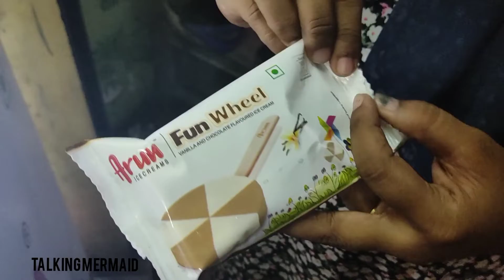Arun ice cream review / Talking mermaid vlog / Arun ice cream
Arun ice cream review